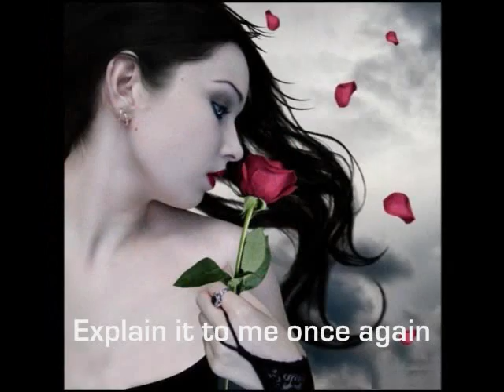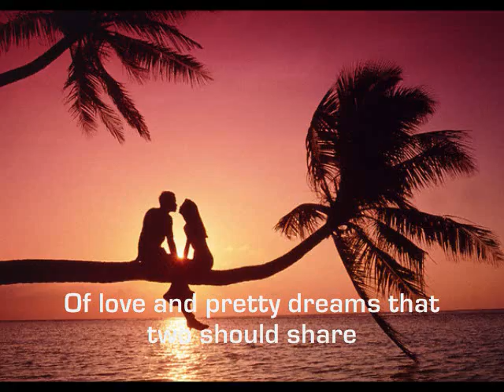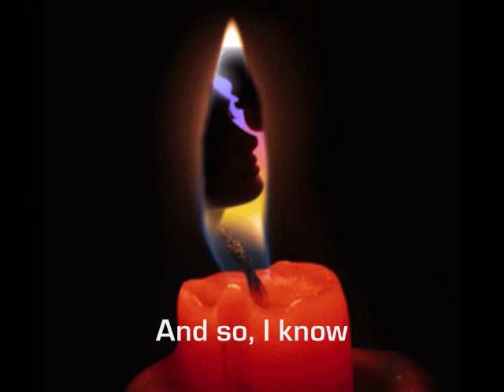Take My Hand For Awhile...Glen Campbell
Take My Hand For Awhile by Glen Campbell